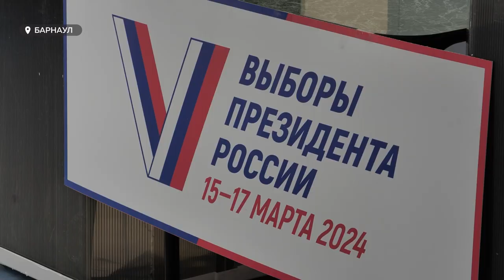Глава Барнаула Вячеслав Франк проголосовал на выборах президента РФ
Самыми активными избирателями, пожалуй, стали люди старшего поколения и известные личности региона. Среди них депутаты, а также руководители органов власти края и города. Так, одними из первых в Барнауле избирательные участки посетили и проголосовали председатель АКЗС Александр Романенко, губернатор Виктор Томенко, а также мэр Барнаула Вячеслав Франк.